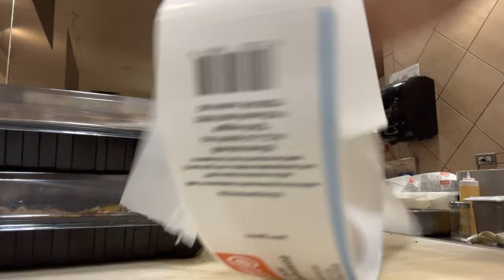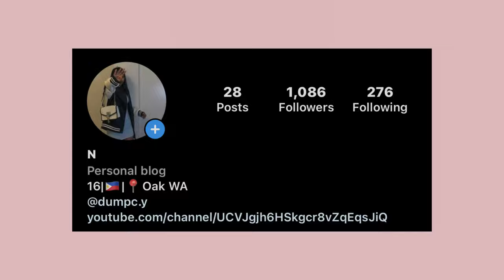What is it like working at a sushi bar🍣 (filipina 🇵🇭 student ver.)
hi people i'm here showing you how is it like working at a sushi bar in the America.

cam: iphone 12/8+
age:16
grade level: 10
editor: VN